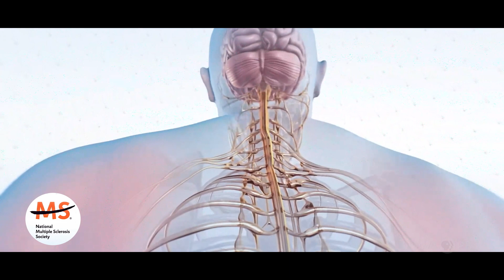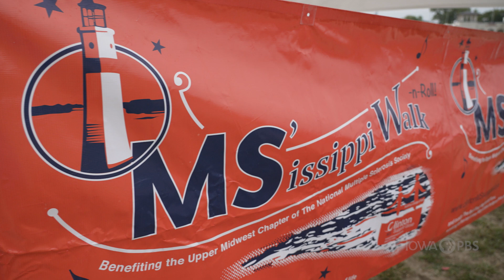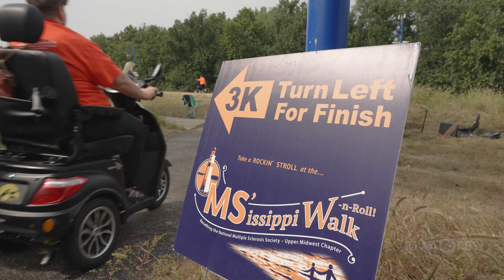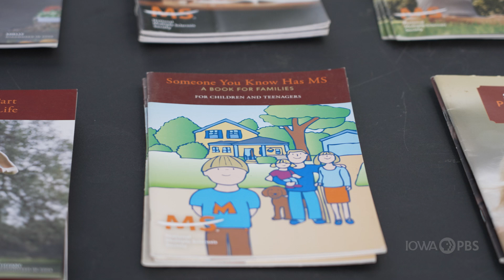Greg Fier | Iowa Life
Greg Fier is a singer/songwriter battling multiple sclerosis. With the help of friends and others affected by the disease, Fier started the Finch Fund to help those living with MS maintain their independence and quality of life.